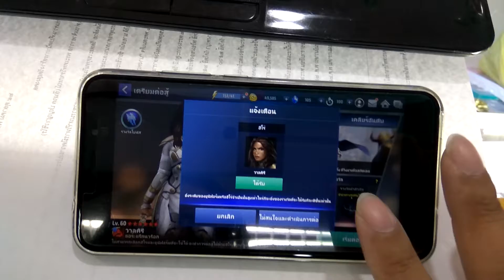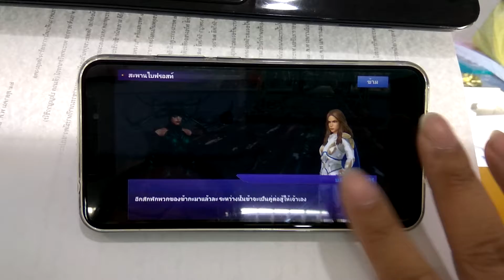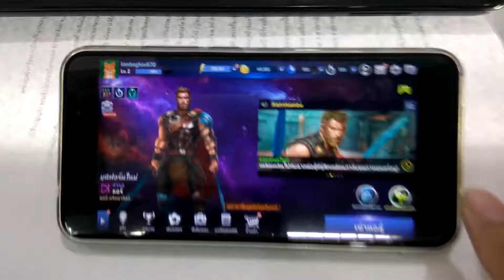กลับมาเล่น marvel future fight update thor ragnarok อีกแล้วนะ